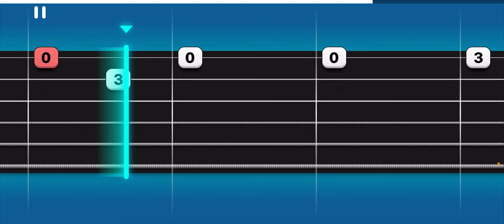“Someone Like You” by Adele on Simply Guitar